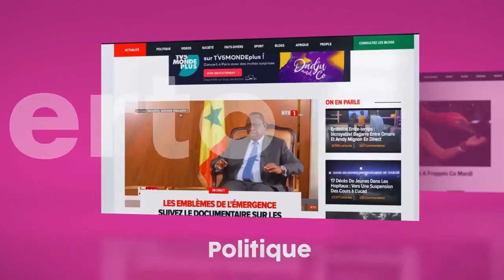Bande annonce lancement des programmes de votre chaîne leader Diaspora 221, abonnez vous!!!!